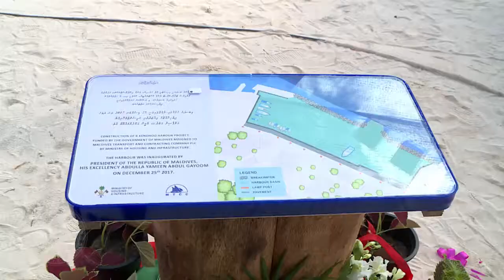President Yameen Inaugurates Kendhoo Harbour